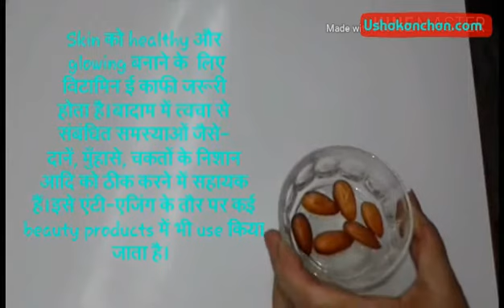Skin पर गज़ब का निखार लाने के लिए बादाम का फेसपैक इसतेमाल करें।(हिंदी में)।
How to make healthy and glowing skin with Almond Face pack quickly.